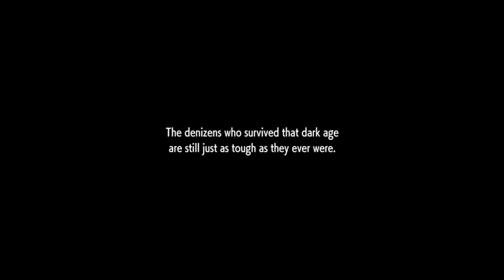Gaming with KaijuForceNeo: Journey 5.067 (Episode 663)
Game: Street Fighter 6